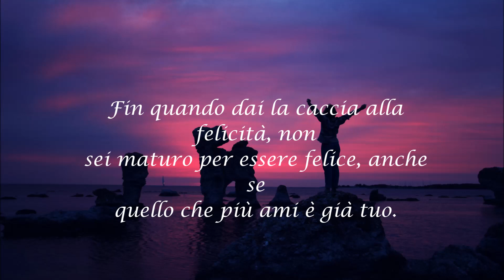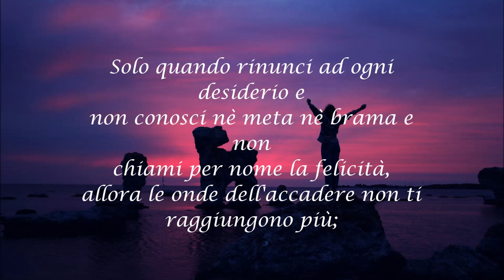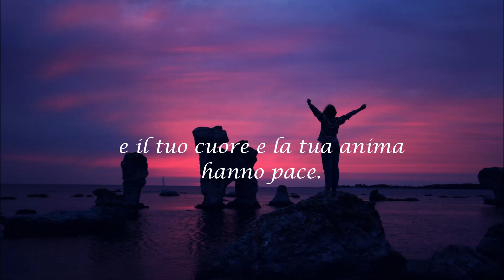"Felicità"- Hermann Hesse Voce- (Niccolò Morrone)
Che ognuno di voi possa trovare la felicità, amici...
Per tutti voi, questa splendida poesia di Hermann Hesse.